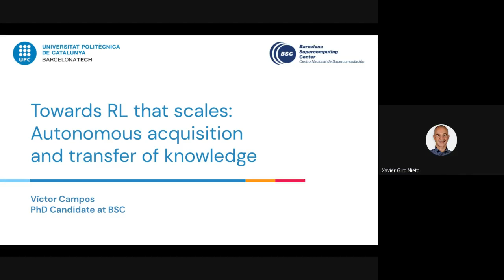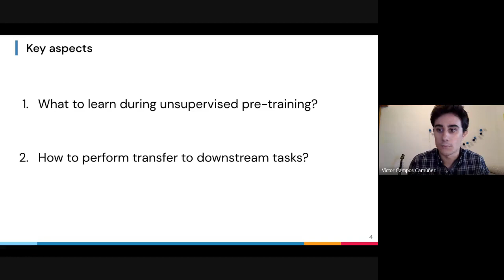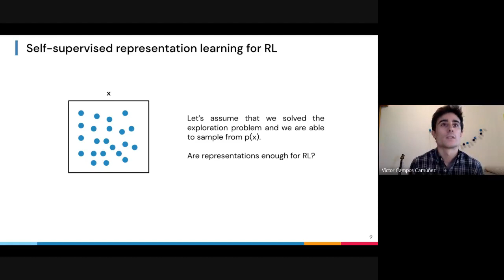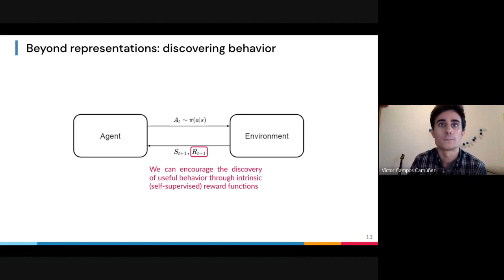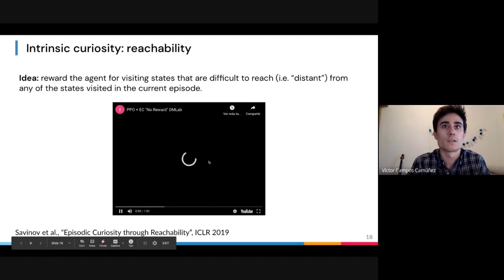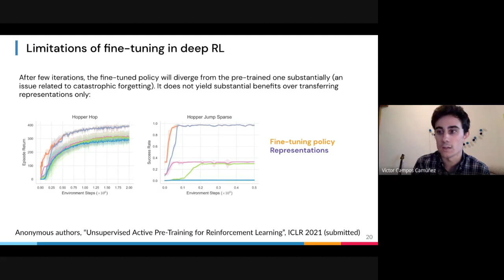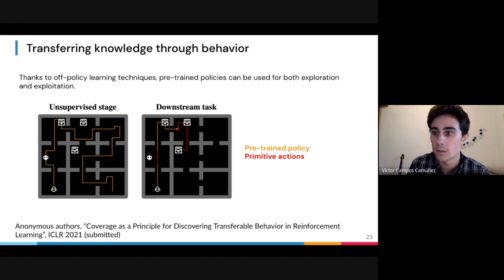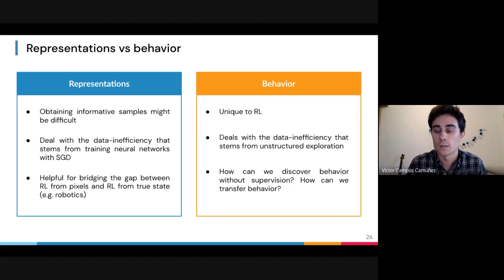Towards RL that scales - Victor Campos - UPC TelecomBCN Barcelona 2020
Towards RL that scales: Autonomous acquisition and transfer of knowledge

ABSTRACT
Designing agents that acquire knowledge autonomously and use it to solve new tasks efficiently is an important challenge in reinforcement learning (RL). Unsupervised learning provides a useful paradigm for autonomous acquisition of task-agnostic knowledge. In supervised settings, representations discovered through unsupervised pre-training offer important benefits when transferred to downstream tasks. In this talk, we discuss whether such techniques are well suited for RL. While reviewing recently proposed approaches for unsupervised pre-training of RL agents, we will gain insight on the key aspects that enable autonomous acquisition and efficient transfer of knowledge in our agents.

BIO
Víctor Campos holds a BsC and a MsC degrees in Electrical Engineering from Universitat Politècnica de Catalunya. He is currently pursuing his PhD on the intersection between Deep Learning and High Performance Computing at the Barcelona Supercomputing Center, supported by Obra Social "la Caixa" through La Caixa-Severo Ochoa International Doctoral Fellowship program. He has done internships at DFKI (2016), Columbia University (2017), Salesforce Research (2019), and Deepmind (2020). His research interests focus on scaling up deep learning and reinforcement learning methods to leverage compute and data.